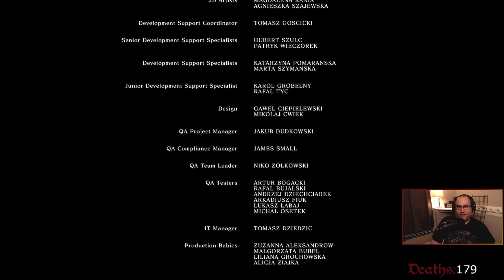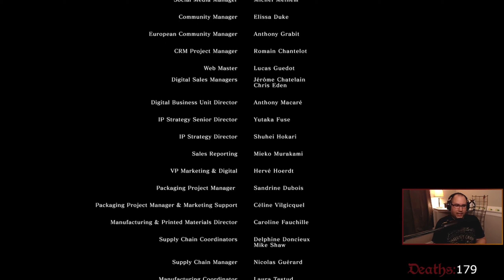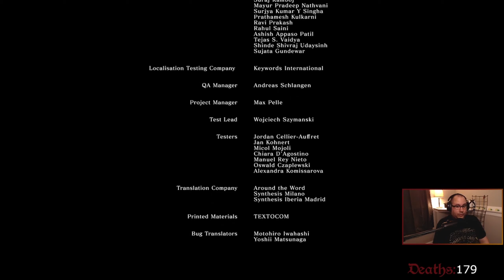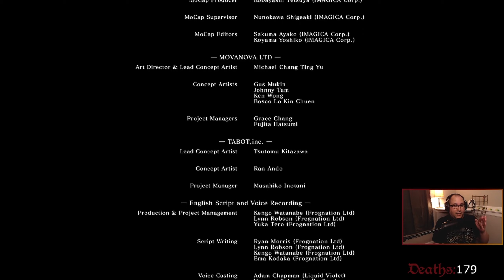CRG Plays Dark Souls: Remastered [Part 30 - FINALE]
CRG Plays Dark Souls: Remastered [Part 30 - FINALE] - Streamed 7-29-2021 -- Watch live